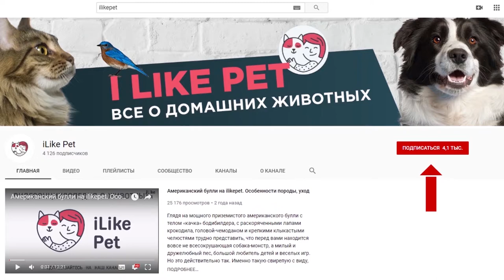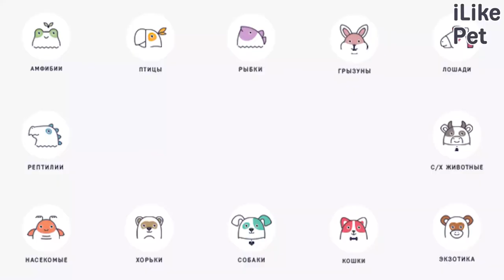4 особенности ухода за пти-брабансоном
Пти-брабансон — декоративная порода, относящаяся к группе малых бельгийских собак. Этих животных отличает любознательность, ласковый характер и невероятная преданность своему хозяину. Однако чтобы стать идеальным питомцем, пти-брабансону нужен правильный уход.